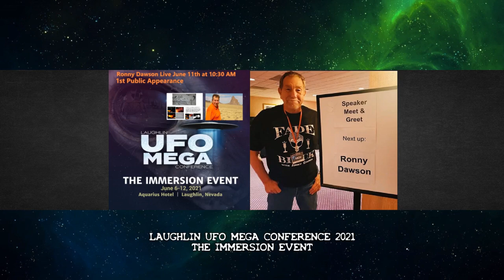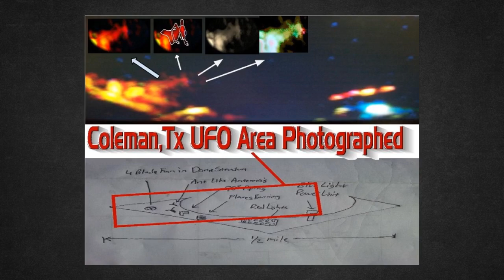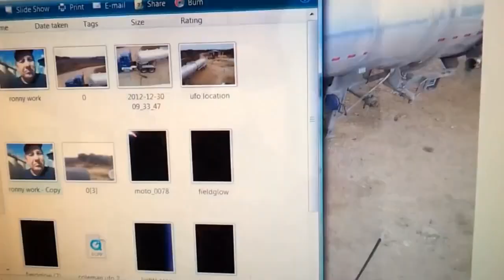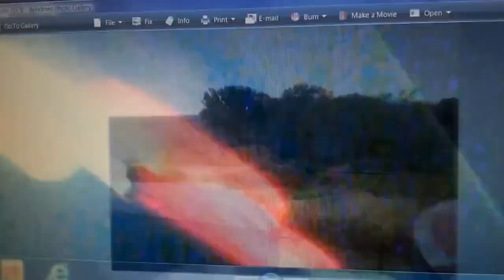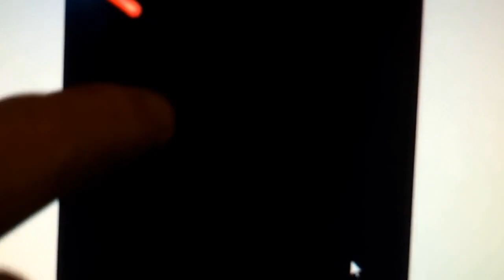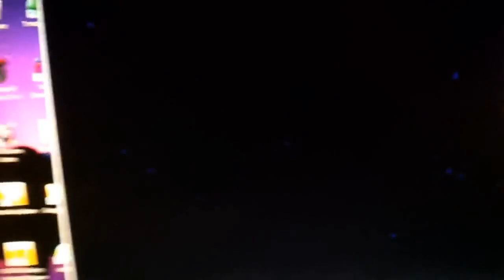Ronny Dawson: Alien Home Invasion, Breeding With Aliens, Portals and More!!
Welcome Back Everyone and what a show this was. You can tell that Ronny's story is genuine. From a detailed account of being paralyzed on his bed while his house is being ransacked by E.T.'s, to meeting two female Star-people, to a very serious heart-felt talk about being used for an alien breeding programme and helping them for future contact with humanity and more!

Ronny Dawson's Biography:
Ronny Dawson is a Texas Oilfield Worker that had an amazing UFO/Alien Home Invasion/First Contact experience that received international attention.
In August of 2017, ET’s made formal contact with Dawson and he agreed to assist them in their alien agenda (Working Toward Open Contact and Conscious Inter-dimensional Travel).
His experience has been featured in news, media, and TV.
He was featured in a 15 minute segment of Caught on Camera on Japanese TV.
His Ronny Dawson YouTube Channel has 1,281,000 views worldwide.

He is the Author of Ronny Dawson UFO Story on Barnes & Noble/ Amazon .

He was also a  featured speaker at the 2021 Laughlin, Nevada UFO Megacon.

Skype ID mrgood1960

"Worried Wailfade" Imaginary Band (sample modified from)